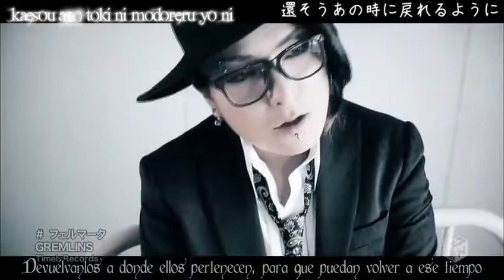Gremlins - Fermata (sub español)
"Fermata" es una de mis canciones preferidas de Gremlins, realmente me gusta este proyecto en solitario de Hitsugi.